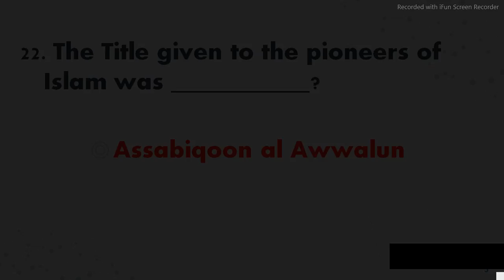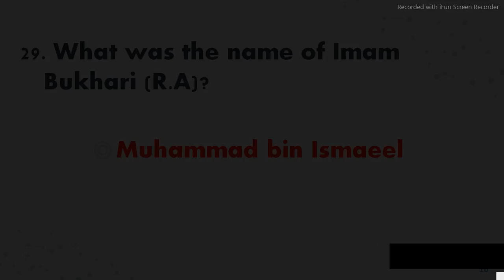ISLAMIAT MCQS - 3 | ISLAMIAT ONE LINERS | GENERAL KNOWLEGE